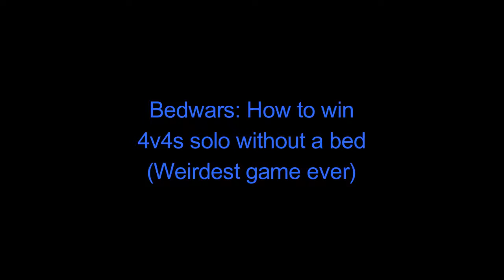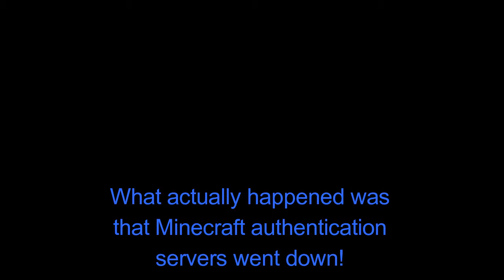Bedwars How to win 4v4s solo without a bed (weirdest game ever)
Hope you enjoy... This was a small clickbait-ey video... But it was still pretty funny!